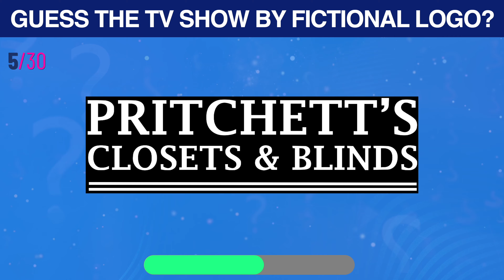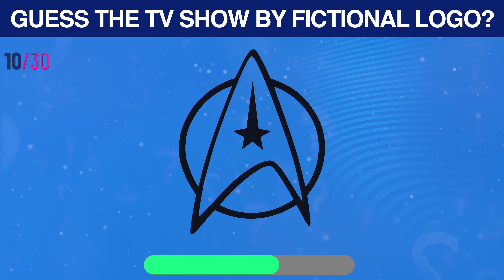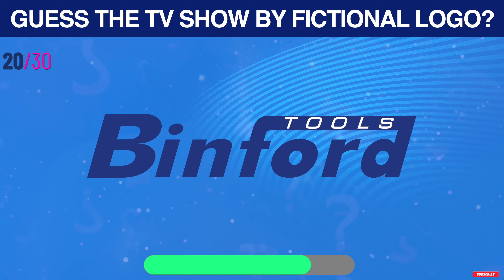📺 Guess the TV Show by Fictional Logos 🕵️‍♂️ | Logo Quiz Challenge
Welcome to the ultimate TV show logo quiz challenge! 📺🕵️‍♂️ Think you're a true TV aficionado? Put your knowledge to the test as we present you with a captivating journey through the world of fictional logos from some of the most iconic series ever created. 🎮📡

Get ready to embark on a nostalgia-filled adventure as we unveil a series of enigmatic logos that represent beloved shows across genres. From timeless sitcoms that warmed our hearts to gripping dramas that had us on the edge of our seats, this logo quiz covers it all.

Join us in this immersive guessing game and see if you can recognize these shows with just a glimpse of their fictional logos. From a single glance, can you recall the characters, the laughter, the suspense, and the drama that made these series unforgettable? 🍿🔍

Are you ready to prove that you're the ultimate TV show logo detective? Let's dive into the world of fictional logos and test your TV show knowledge like never before! 🔮🔥